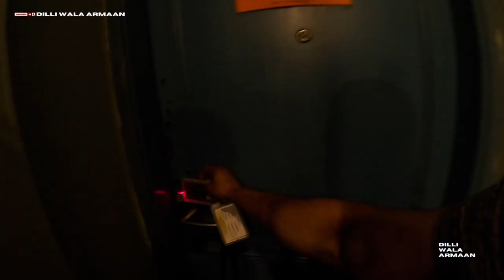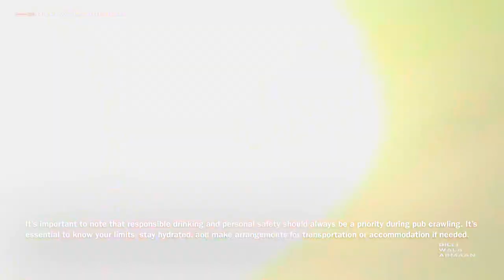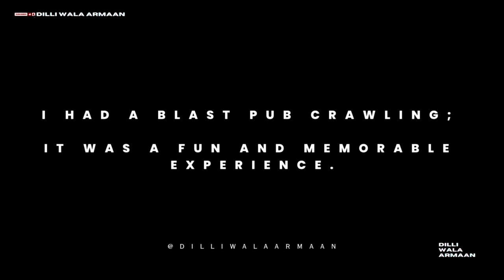Hanoi Buffalo Hostel Vietnam | vietnam travel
Join us for an unforgettable experience at Hanoi Buffalo Hostel, where the party never stops! In this exciting YouTube video, we take you on a wild ride through the world of beer pong and pub crawling. Get ready for a night filled with laughter, competition, and plenty of drinks.

At Hanoi Buffalo Hostel, we bring the heat with our legendary beer pong tournaments. Watch as teams battle it out, aiming for victory and cheering on their friends. The energy is infectious, and the atmosphere is electric as participants show off their skills and enjoy the thrill of the game.

But the excitement doesn't stop there. We'll take you along on a thrilling pub crawl adventure through the vibrant streets of Hanoi. Discover hidden gems, experience diverse atmospheres, and immerse yourself in the local pub culture.

As the night progresses, friendships are forged, memories are made, and stories are shared. With each new pub, the energy intensifies, and the fun reaches new heights. From trying unique cocktails to indulging in local brews, the drink options are endless.

So, grab your friends and get ready to witness the ultimate combination of beer pong excitement and a memorable pub crawl.

During a pub crawl, participants typically gather at a designated starting point and then proceed to visit multiple pubs or bars throughout the evening. The specific activities and experiences can vary depending on the participants and the locations involved. Here are some common elements of pub crawling:

1. Socializing: Pub crawling is often done with a group of friends or a larger organized group. It provides an opportunity to socialize, bond, and enjoy each other's company while exploring different venues.

2. Bar hopping: The main objective of pub crawling is to visit multiple bars or pubs in a single night. Participants move from one establishment to another, experiencing different atmospheres, decor, music, and drink selections.

3. Drinks and beverages: Most pub crawls involve consuming alcoholic beverages, although non-alcoholic options may also be available. Participants may try different types of beer, cocktails, or specialty drinks offered at each bar.

4. Games and challenges: Some pub crawls incorporate games or challenges to add an extra element of fun and interaction. These can include trivia contests, scavenger hunts, or drinking games.

5. Entertainment: Depending on the venue and the specific pub crawl, there may be live music, DJs, karaoke, or other forms of entertainment to enhance the overall experience.

6. Exploration: Pub crawling can be an opportunity to discover new bars and venues within a city or town. It allows participants to explore different neighborhoods and experience the local nightlife scene.

It's important to note that responsible drinking and personal safety should always be a priority during pub crawling. It's essential to know your limits, stay hydrated, and make arrangements for transportation or accommodation if needed.